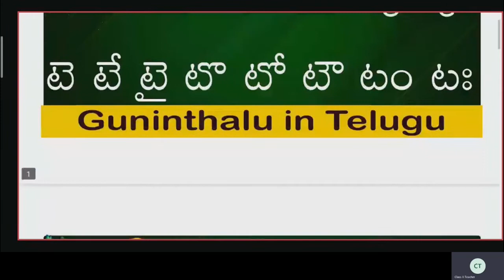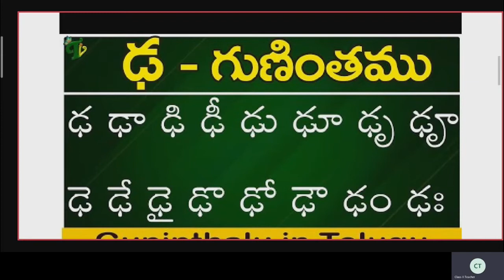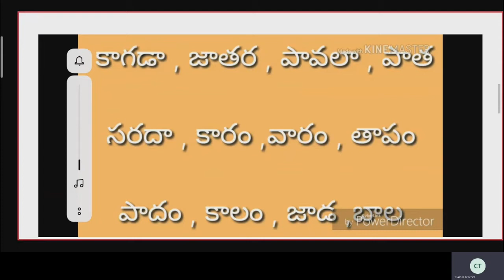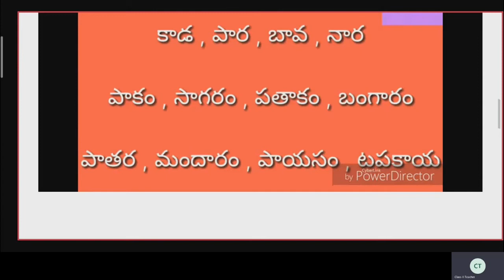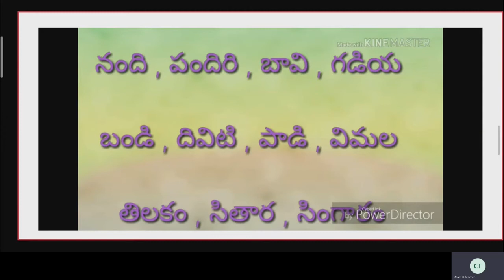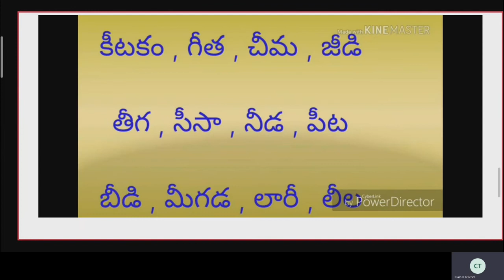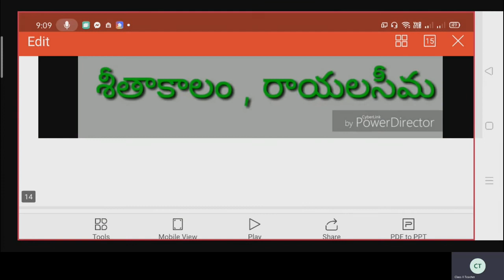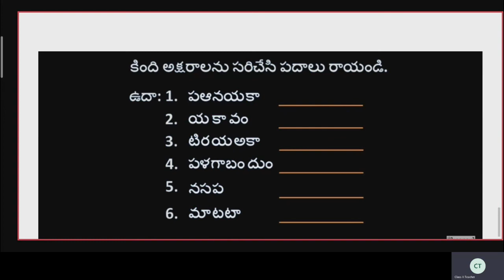Class II Telugu II Lang | ST CLAIRE HIGH SCHOOL | Online Class | 21-10-2020